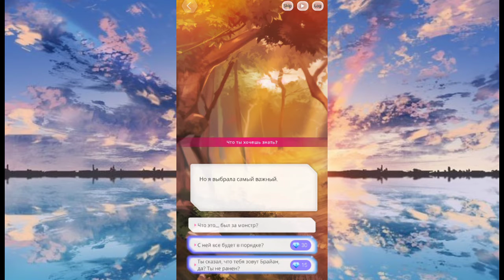Lost Paradise - Потерянный Рай Chapter 4 - Глава 4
«Потерянный рай» — новая аниме игра в жанре «икемен».
В отличие от других игр с поверхностным сюжетом, в этой игре сюжет увлекательный, проработанный и с неожиданным поворотом.
Эта игра — интерактивный симулятор отношений в жанре «отомэ», в который очень просто играть.

📔Интересный романтический сюжет в жанре «икемен»
История казалась сладкой, как сон. Однако, внезапно поднялся шторм... Болтающийся корабль в итоге накрывает волнами и переворачивает. Главная героиня, пережившая шторм, открывает глаза и видит чистое синее небо над островом, которого не было ни на одной карте... и шесть незнакомых лиц, приближающихся к ней и зовущих ее по имени!

«П-простите. Можно к вам обратиться?!»

🎮Особенности игры
- Аниме игра в жанре «отомэ» с красивыми мужчинами
- Романтическая визуальная новелла, симулятор свиданий в жанре «отомэ»
- Романтическая визуальная новелла с несколькими сюжетными путями развития
- Разнообразие привлекательных и уникальных мужских персонажей, характерное для игр жанра «икемен»
- Эмоциональное развитие персонажа и сюжета в зависимости от ваших решений
- Чем больше концовок вы откроете, тем ближе подберетесь к правде
- Множество красивых иллюстраций
- Интересные диалоги и симулятор свиданий